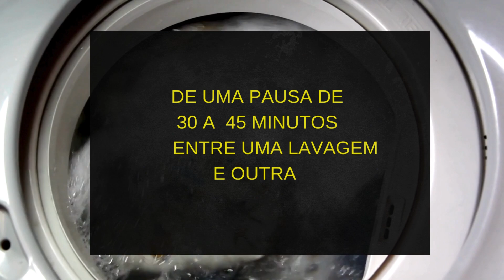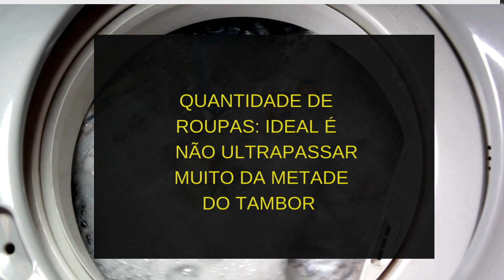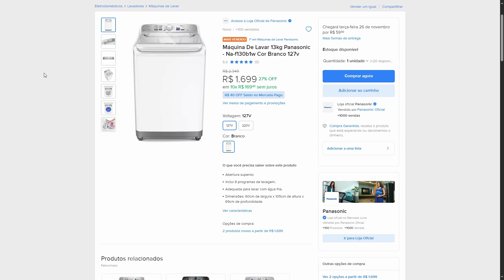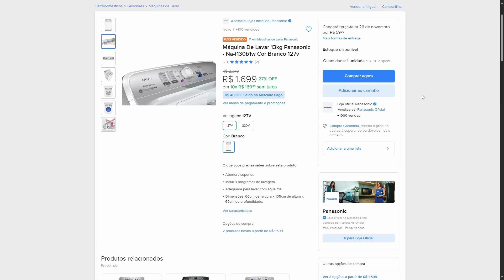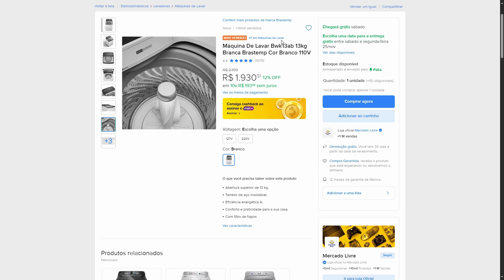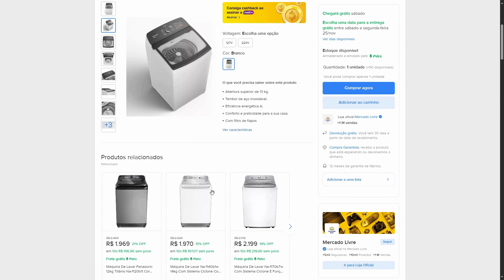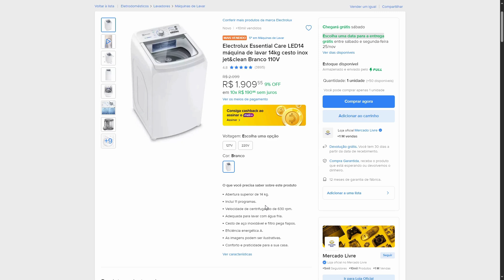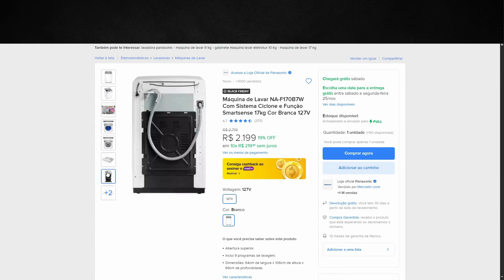Melhor Máquina de Lavar Roupas Custo Benefício. , 11KG, 12KG, 14kg, 15KG, E 17KG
Máquina De Lavar 13kg Panasonic - Na-f130b1w Cor Branco

Máquina De Lavar Bwk13ab 13kg Branca Brastemp Cor Branco

Electrolux Essential Care LED14 máquina de lavar 14kg cesto inox jet&clean

Máquina de lavar automática Electrolux Premium Care LEC17 branca 17kg

Máquina de Lavar NA-F170B7W Com Sistema Ciclone e Função Smartsense 17kg

Pedido humilde:
Te ajudei?  Me ajude comprando através de  meus links nos sites parceiros, as comissões ajudam a manter o canal!

Você já reparou que as maquinas de lavar roupas não são duráveis como era antigamente? Neste vídeo explico como você pode aumentar a durabilidade da sua maquina de lavar roupas com cuidados simples.